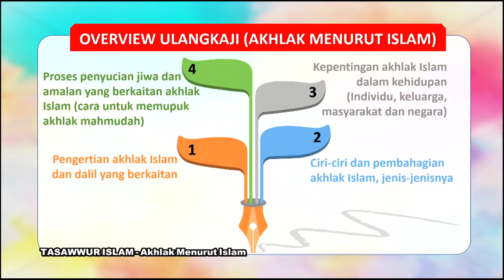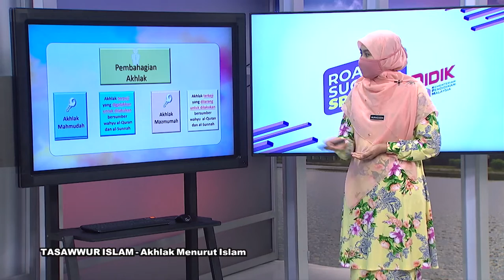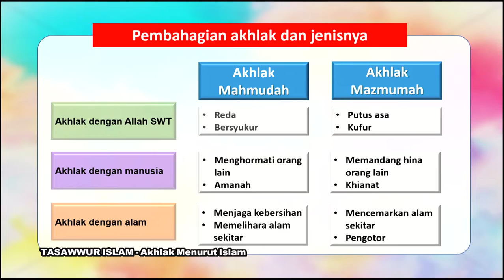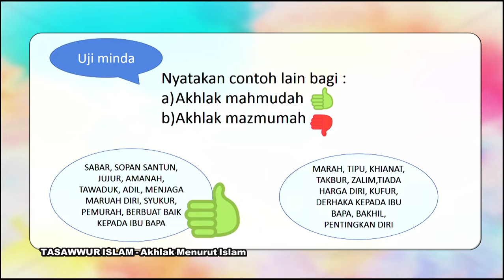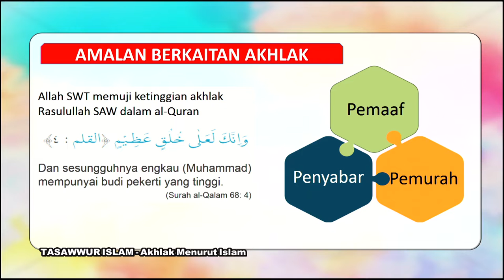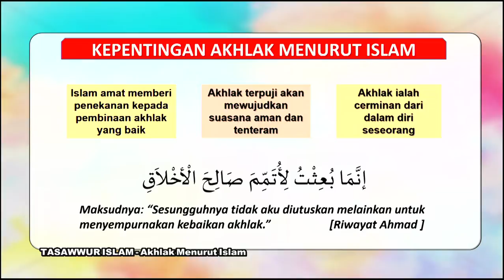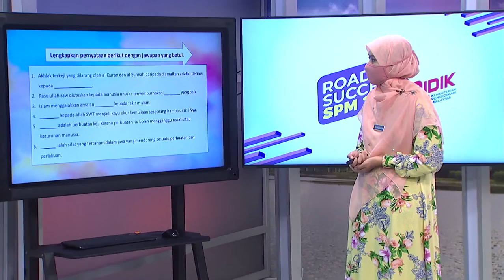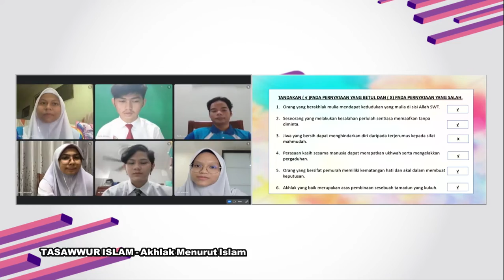DidikTV Eps 280 RTS SPM 2021 Tasawwur Islam Akhlak Menurut Islam